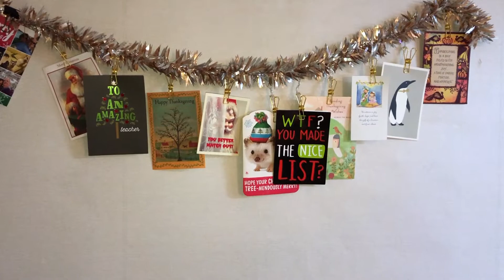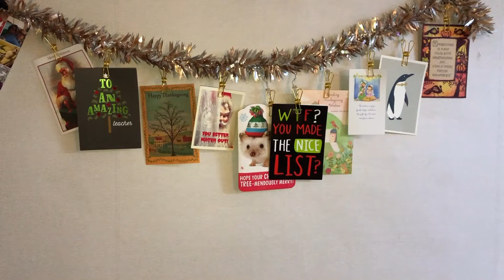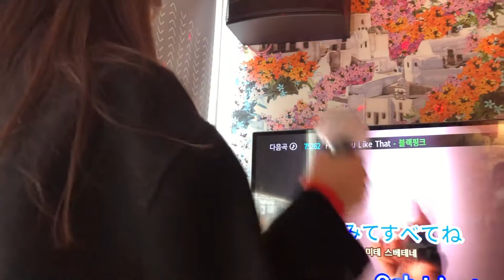🇰🇷🇺🇸🇯🇵Hanging W/ Friends in Downtown Daegu! | American, Japanese, Korean Friends?!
Last Friday I got together my friends Erika and Gyu for some SAFE fun downtown in Daegu. The two of them hadn't met before and I couldn't go another day with them not knowing one another. It may not make a ton of sense, but I LOVED making this video and hope you enjoy watching it as much as I enjoyed putting it together.